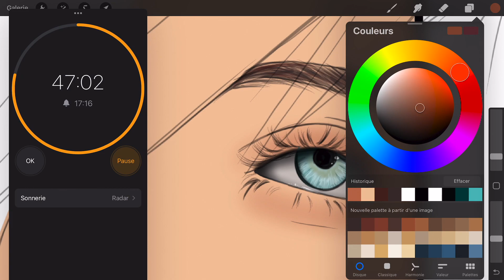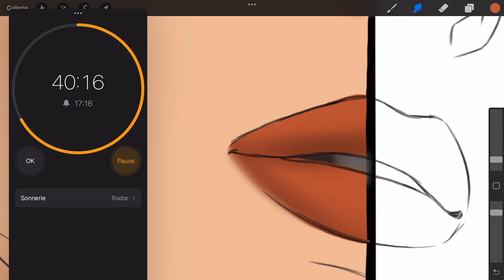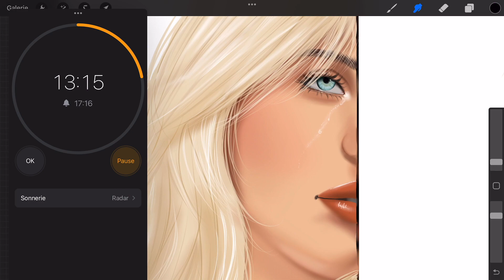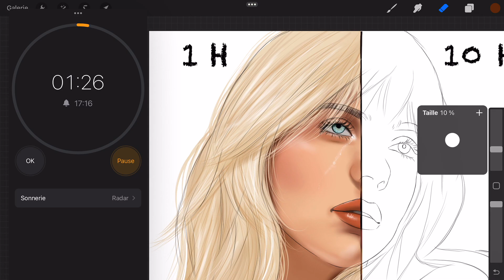DRAWING BILLIE EILISH IN 1 HOUR 🥵 // Draw with me ♡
Hi besties ! This is a new art challenge for me to draw the unique and beautiful @BillieEilish
I've had so much fun doing it on Procreate ! And I can't wait to do the next part!